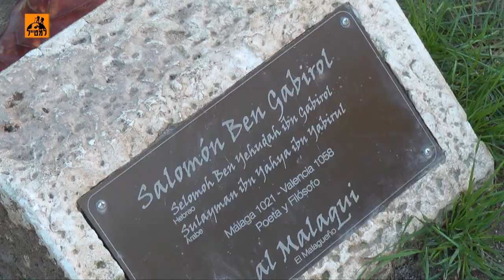ספרד: מסלול טיול מומלץ בקוסטה דל סול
קוסטה דל סול, "חוף השמש" של ספרד, הוא אזור נופש פופולארי ומפורסם למימי הים התיכון, שנהנה מקרני השמש כמעט לכל אורך השנה ומרצועות חוף ארוכות. טורמולינוס היא אתר הנופש המפורסם באזור ויש בה שפע של בתי מלון, מסעדות דגים וכל מה שצריך לחופשת בטן-גב מושלמת. מעבר לחופים ולים, קיימות באזור פינות חמד שאסור לפספס כמו עיירת הקייט היוקרתית מרבייה, הכפר הלבן והשליו מיחאס והעיירה רונדה, השוכנת על שפת מצוק וממנה נשקף נוף פנוראמי עוצר נשימה על העמק שמתחת.